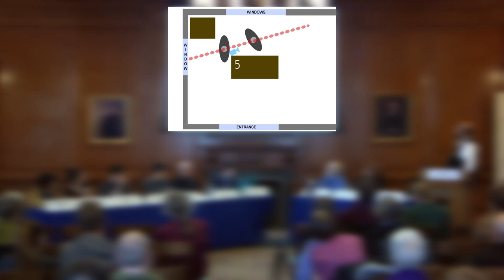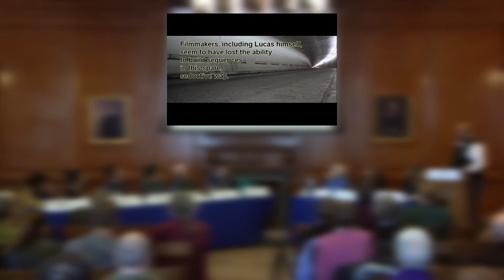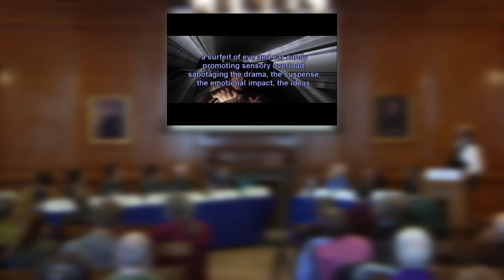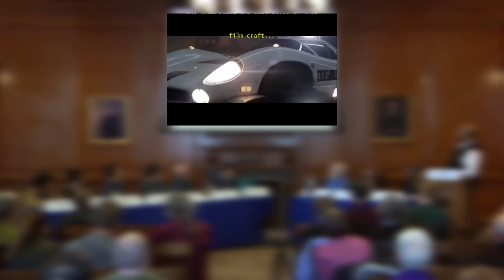Ebertfest 2013 - The Art of the Video Essay: How to Speak Through Movies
Omer Mozaffar moderates a panel on video essays.

Panelists: Steven Boone, Sheila O'Malley, David Bordwell, Kevin B. Lee, Matt Zoller Seitz, Pablo Villaca, Patrick Wang, Grace Wang, Krishna Shenoi

Video produced by Illini Film and Video